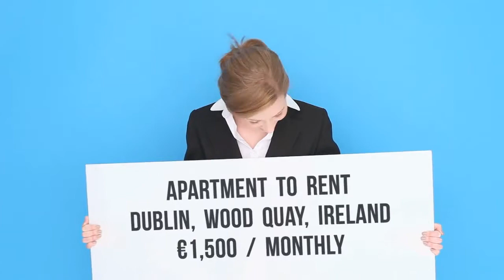Apartment to rent in Dublin, Wood Quay, €1,500 / monthly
Central heating

REF106075
Newly decorated large 3rd floor 1 bed apartment, located at...